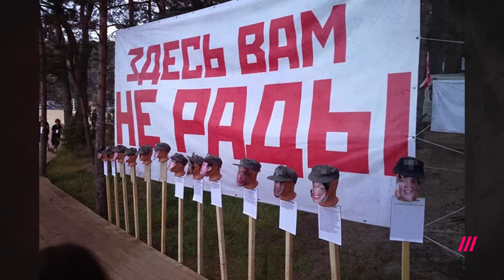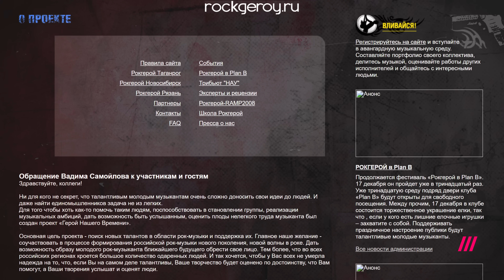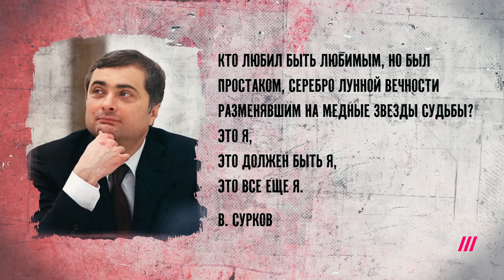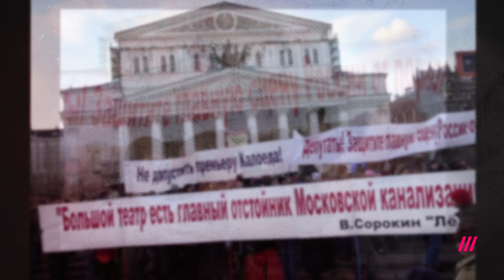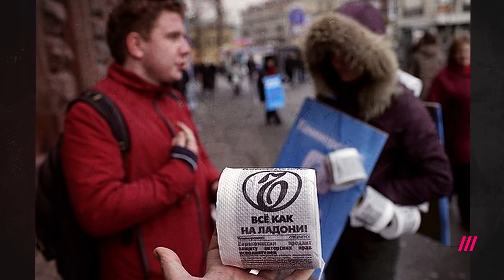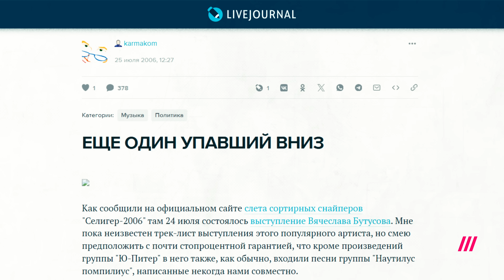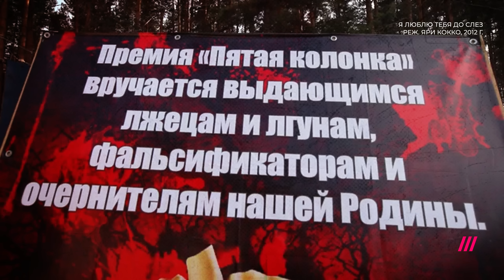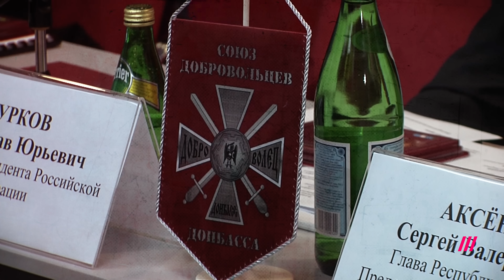Как серый кардинал Кремля пытался купить звезд: БГ, Земфиру, Би-2, «Агату Кристи»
«Сурковщина. Рок вокруг Кремля». Вторая серия программы Михаила Козырева НЕМОЙ рок-н-ролл посвящена бывшему замруководителя Администрации президента Владиславу Суркову. Как он завоевал друзей музыкантов и без труда обаял почти всю творческую интеллигенцию страны.
Спасибо соавтору фильма Яну Шенкману.

Что внутри:
00:00 Вступление: герой выпуска — теневой идеолог Кремля Владислав Сурков
01:19 От охранника Ходорковского до вершин власти
02:47 Как Сурков обаял творческую интеллигенцию
05:17 «Поколение рок-н-ролла». Почему Сурков взялся охмурять именно рокеров
07:01 Как Макаревич оказался рядом с Путиным на концерте Маккартни
10:03 «Для нас это было лестно». Би-2, Земфира, БГ, Шахрин на совещании в Кремле
13:36 Встреча рокеров с Медведевым
15:08 Как Сурков и Самойлов пытались запустить производство патриотических песен
19:37 Кинчев и Бутусов - кто отказался, а кто согласился сделать песню на заказ
21:32 Кокаин и свобода. Сурков как писатель и поэт
23:16 «Полуострова» — песни Вадима Самойлова на стихи Суркова
24:34 Спектакль «Околонуля» в постановке Кирилла Серебренникова
26:49 Как «Идущие вместе» сбрасывали книги Сорокина в унитаз около Большого театра
27:38 Как Сурков создал первые фашиствующие организации
31:34 Как Сурков заманил звезд на Селигер. Кто из рокеров там выступал
36:36 Как Сурков обращался с Медведевым
37:42 Бутусов и Кормильцев. Разрыв из-за «Селигера»
40:39 «Сделаем движение за „Сашу по шоссе”» — Кортнев вспоминает «Селигер»
43:58 «АнтиСелигер» и Михаил Борзыкин
44:42 «Здесь вам не рады» — головы оппозиционеров на кольях
46:14 Как уволили Суркова
47:42 Шендерович: «Сейчас чурок добьём, за вас, жидов, возьмёмся»
49:10 От стихов до пыточных. Сурков как проповедник «Русского мира» в Украине
52:11 Эпилог. Можно ли было в улыбке Суркова разгадать приближающийся фашизм?

🙏 Покупайте на Booking.com, iHerb, Skyscanner, ASOS и у других наших партнеров — так вы поддержите Дождь
❗️Скачивайте наше приложение, чтобы смотреть Дождь, если YouTube заблокируют или замедлят

Программа: НЕмой рок-н-ролл
Тип: полный выпуск
Ведущие: Козырев